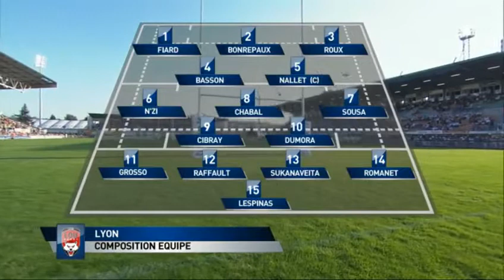Brive 19 - 19 Lyon Pro D2 - 3ème journée Saison 2012/2013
Résumé du premier match à domicile Brive - Lyon comptant pour la 3ème journée de Pro D2